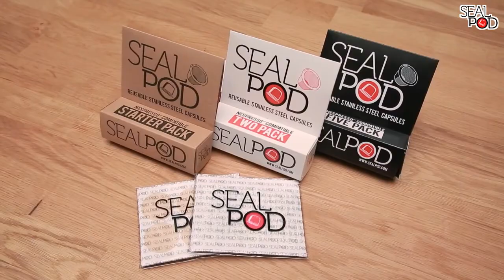如何使用sealpod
SealPod refillable pod is an eco-friendly coffee capsule alternative that doesn’t compromise your favorite cup of joe. Enjoy your favorite coffee while reducing your environmental footprint, saving money along the way and making the best use of your Capsule Machine!

A Patented designed capsule that does not damage your Capsule machine

SealPod Reusable Capsules are designed to elevate every coffee capsule lover into a coffee connoisseur, giving you the freedom to choose any coffee of your preference and still be able to brew within seconds. Making the most out of your capsule machine.
Taste the best brews from around the globe without stepping out of your home. Minimize Waste, Maximize Flavor.

Start your day with a classic perk-me-up drink with SealPod. With our capsules, you can achieve the perfect espresso and rich crema easily, enabling pressure to build inside during brewing, resulting in great crema just like pre-packaged capsules, without overwhelming your machine.

Why choose Sealpod?
- With thousands of proven test, we can assure that Sealpod is perfectly safe for your capsule machine.
- Best Performance. Highest Review Reusable capsule in the market
- Continuous food grade test to ensure best quality and customer’s health.
- Over the years, Sealpod has avoided over one billion single use capsules going to landfill

Join the millions of happy users making a difference around the world!